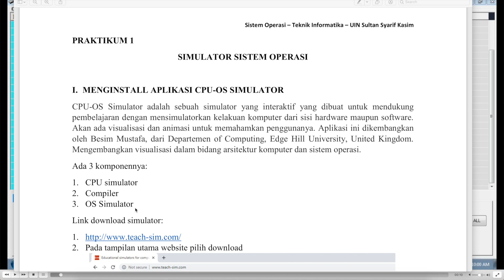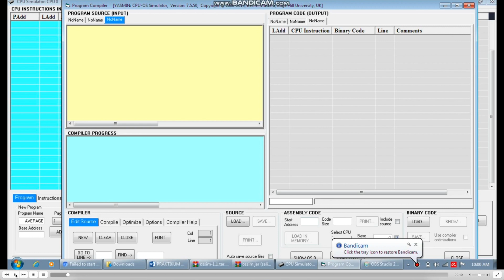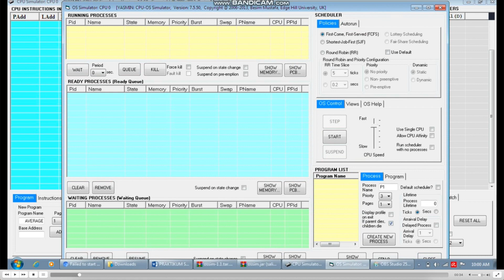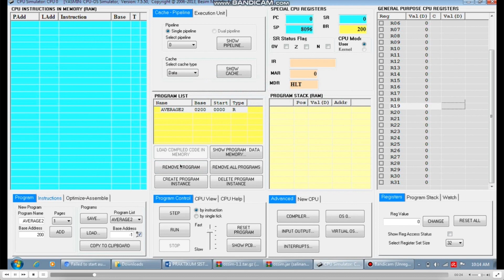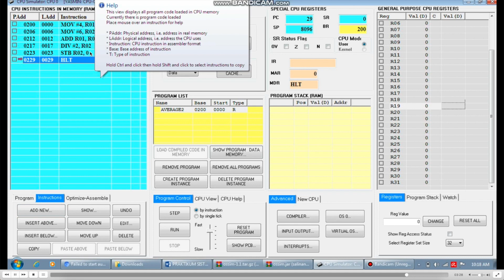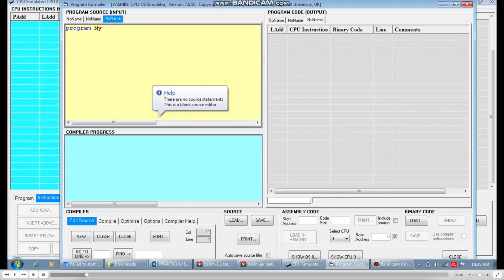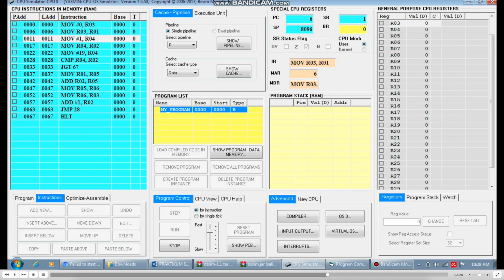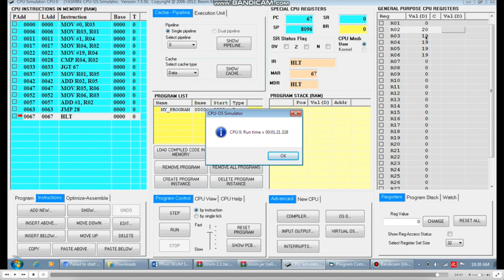CPU OS SIMULATOR - OSSIM - UNTUK SIMULASI SISTEM OPERASI